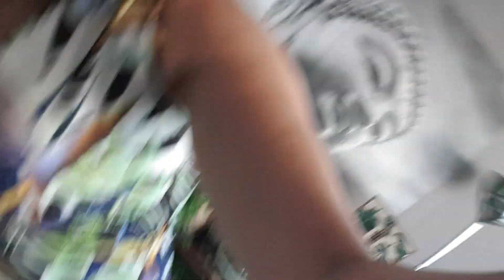⛔HAUL ACTION LA SUCCURSALE ACTION EST CHEZ MOI LOL⛔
Encore un petit haul action je n ai pas résisté au tapis lol